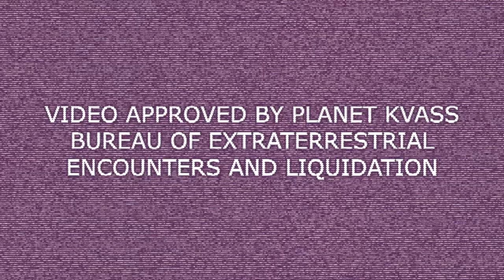(EARRAPE) uamee - PLANET KVASS